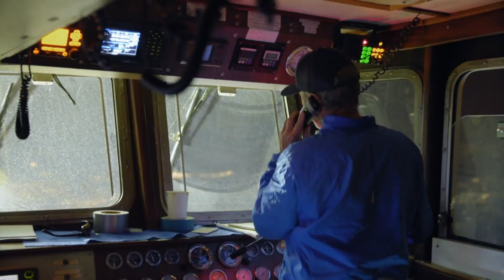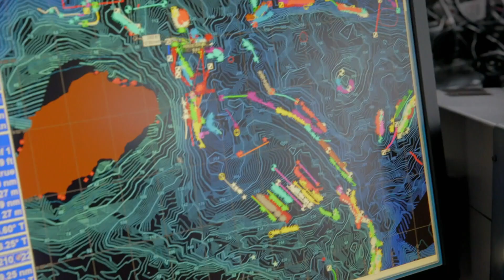Ohnmächtig auf dem Ozean | Fang des Lebens - Der gefährlichste Job Alaskas | DMAX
Für die Crew an Bord der Patricia Lee kommt es Schlag auf Schlag. Nachdem Decksmann Devon plötzlich ohnmächtig wird und somit vorerst nicht als Arbeiter an Deck in Frage kommt, verletzt sich auch noch Cameron am Knöchel. Kann das Team die beiden Ausfälle auffangen?

Die Beringsee: Lebensraum der Königskrabben. Jährlicher Kampf gegen Elemente, um Delikatesse zu fangen. Gefährliche Arbeit, doch große Verdienstmöglichkeiten ziehen Abenteurer an.